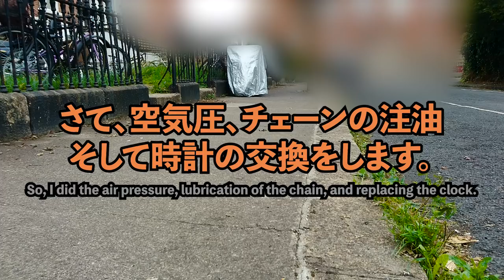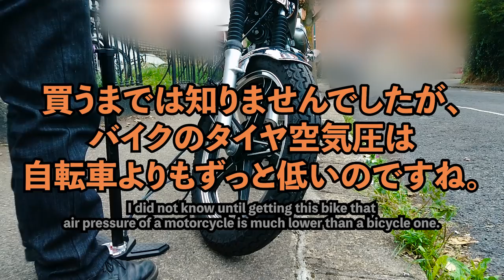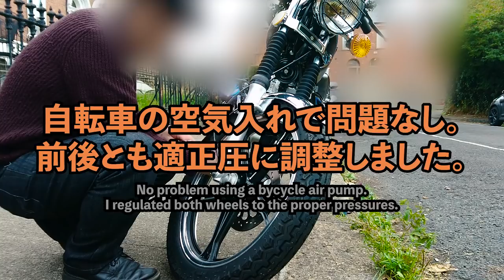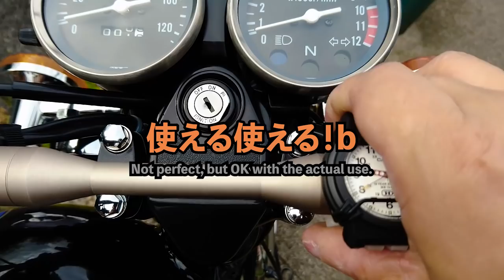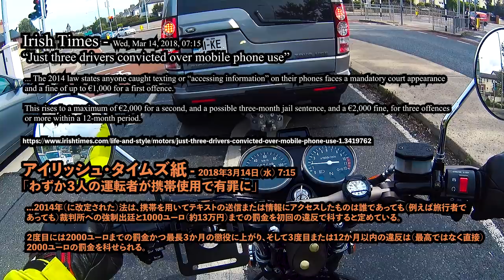２か月放置のGNに火入れ #2 - 整備したら海行くぞ！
皆さん今晩こんにちは。モトブログ第５弾の第２話です。
夏の間放置していたGN125にオイルをさし、空気を入れ、時計を換え・・・
すべて済んだら元気に海へ出かけます。ヽ(´▽`)/
Hello. This is the 2nd episode of the series 5 about a maintenance and ride to the sea.

道中、アイルランドでのすり抜けについて、
そして携帯電話を使用しながらの運転についても話題にしています。
好ましくない行為であることに違いはありませんが、
日本とは少し内容や対応が違っています。

On the way, I have commented about the maneuvering/filtering and
using mobile phone during driving here in Ireland.
These are of course not preferable acts,
but there are differences between Japan and Ireland in terms of understanding.

本シリーズもプレイリストを作成しています。
本話からいらした方は、下記のリンクをお使いいただければ幸いです。

I am making a playlist for this series as usual.
Please use the below link if you are watching from this episode. Thanks.

使用カメラはソニーの HDR-AS200V と Xperia X Compact です。

The cameras used for this movie are Sony HDR-AS200V and Xperia X Compact.

1. Open Settings (gear-wheel icon under the movie).
2. Set the subtitle to "Japanese (auto-generated)".
3. Open the subtitle setting again and select "Auto-translate"

【 音楽／Music 】

【 画像／Graphics 】